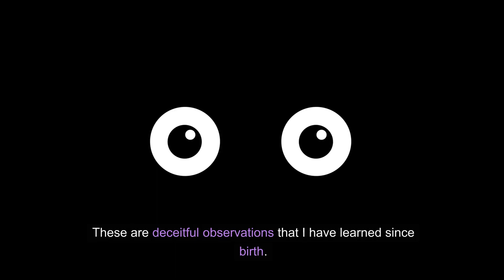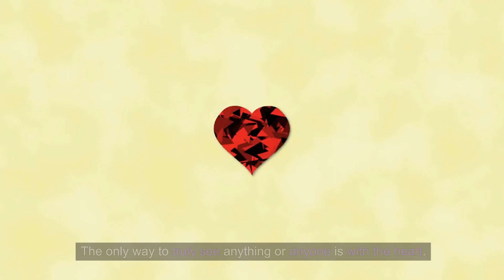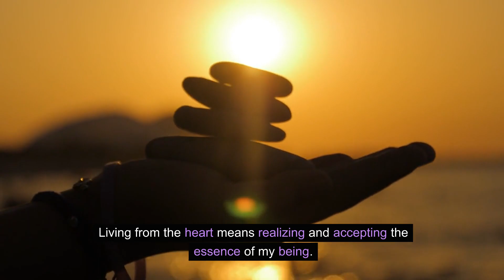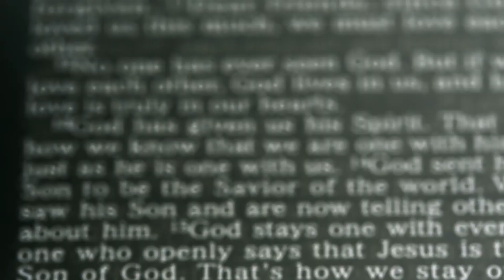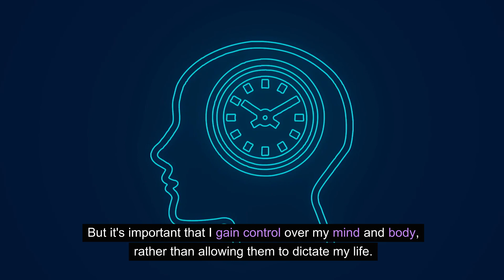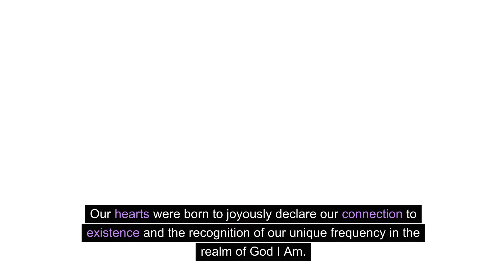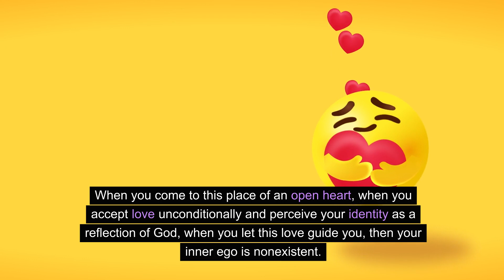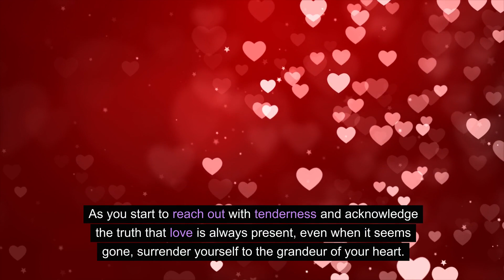Beyond Illusions: The Hidden Laws That Shape Our Reality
Welcome to a transformative journey "Beyond Illusions: The Hidden Laws That Shape Our Reality!" 🌌✨ In this profound exploration, we dive into the essence of existence, challenging the illusions we've grown up with. Discover the profound insights of the Law of Duality, exposing the limitations it imposes on our understanding. 🔄

Join us as we navigate the labyrinth of perception, transcending labels and embracing the power of the heart. Learn to see beyond the surface, unlocking the secrets that connect us to the universe and each other. 🌈💖

Explore the Law of Resonance, unraveling the mysteries of vibration and divine connection. Gain insights into living from the heart, where the Creator resides, and experience the true nature of unconditional love. 🌟💓

This video is not just a discourse—it's a guide to self-discovery and a reminder that you are the creator of your reality. 🌠🌍 Are you ready to break free from illusions and embrace the profound truths that shape our existence? Hit play and embark on a journey to understanding, connection, and love. 🚀🔍